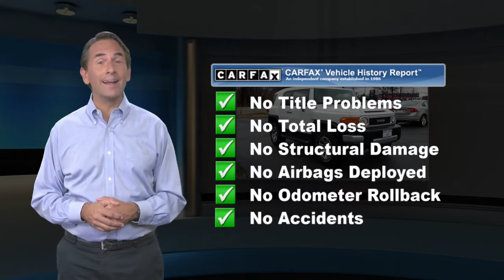Used 2014 Toyota FJ Cruiser 4WD 4dr Auto, Edison, NJ 776A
Open Road Volvo

842 US Route 1 N

Excellent Condition, CARFAX 1-Owner, GREAT MILES 56,162! REDUCED FROM $34,995! FJ Cruiser trim. iPod/MP3 Input, Satellite Radio, CD Player, Bluetooth, 4x4, WHEELS: 17" ALLOY, ROOF RACK, OFF-ROAD PACKAGE, CONVENIENCE PACKAGEKEY FEATURES INCLUDE4x4, Satellite Radio, iPod/MP3 Input, Bluetooth, CD Player Toyota FJ Cruiser with Iceberg exterior and Dark Charcoal interior features a V6 Cylinder Engine with 260 HP at 5600 RPM*.OPTION PACKAGESCONVENIENCE PACKAGE Rear Privacy Glass On rear side, quarter and rear door windows, Spare Tire Cover, Rear Wiper, Auto-Dimming Rearview Mirror w/Backup Camera, integrated backup camera monitor, Remote Keyless Entry System, Cruise Control, Power Aluminum Outside Rear View Mirror, illuminated markers, OFF-ROAD PACKAGE Trail-Tuned Bilstein Shock Absorbers, Crawl Control, Active Traction Control (A-TRAC), IFS/4Link Off-Road Suspension Rear shocks include remote reservoirs, Locking Rear Differential Electronically controlled, Multi-Information Display Floating ball, Compass & Outside Temperature Gauge, Inclinometer, ROOF RACK, WHEELS: 17" ALLOY fullsize alloy spare.EXPERTS ARE SAYINGEdmunds.com explains "Even in stock form, the FJ is quite capable of scaling rocky hillsides or frolicking in the sand dunes thanks to its high ground clearance, capable suspension and generous approach and departure angles.".PRICED TO MOVEWas $34,995.Pricing analysis performed on 2/6/2021. Horsepower calculations based on trim engine configuration. Please confirm the accuracy of the included equipment by calling us prior to purchase.

[RLVID:2082:179de2b308ba3be2:c7755fa1fb5b2b06:1]